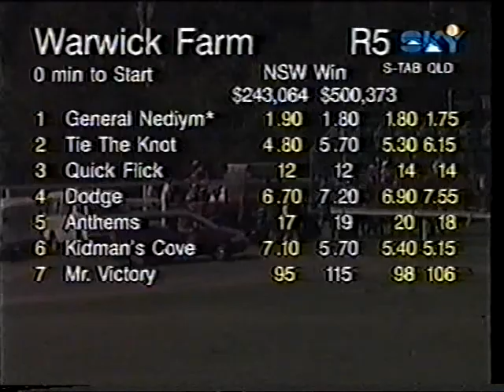Sat 20 Feb 1999 Pt 2